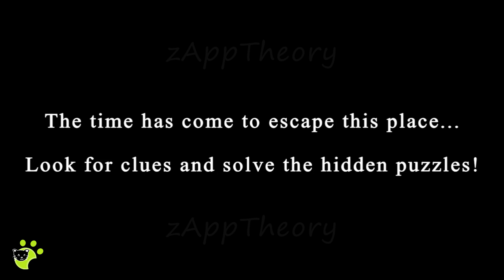Escape from Castle Claymount [Colorbomb Cool Math Games] Escape Game 脱出ゲーム 攻略 Full Walkthrough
Colorbomb Studio Look Escape Castle Claymount [How To Beat | Cool Math Games]